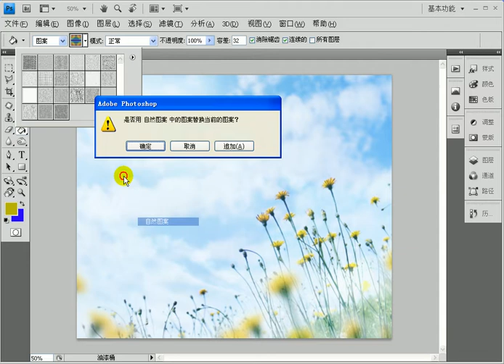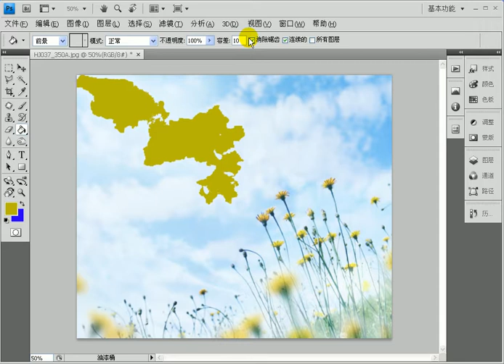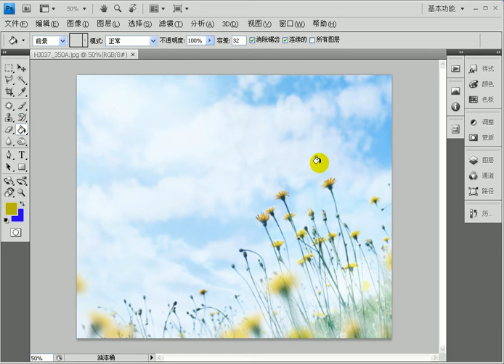08 油漆桶工具